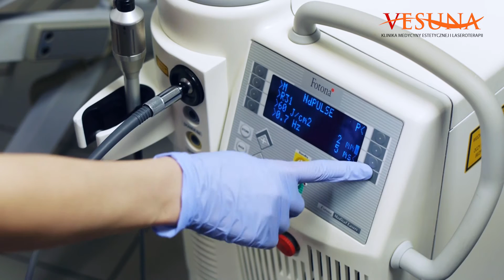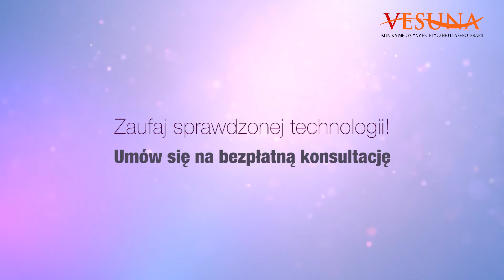Laserowe zamykanie naczynek krwionośnych na twarzy Fotona Spectro SP | Klinika VESUNA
Zamykanie pękających naczyń krwionośnych na twarzy dzięki nowoczesnemu laserowi Fotona Spectro SP jeszcze nigdy nie było tak sprawne.

Wysoka skuteczność lasera pozwala na uzyskanie zdumiewających efektów!